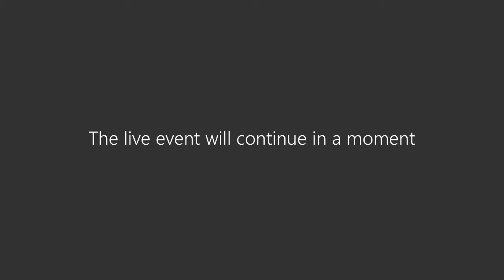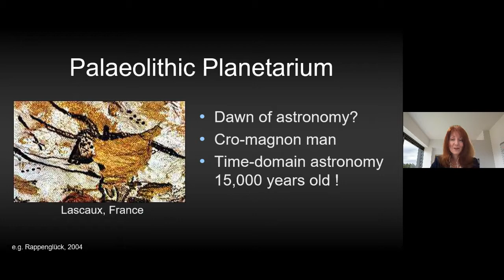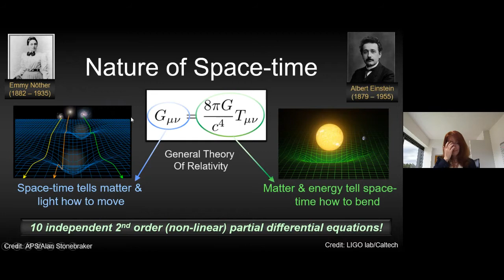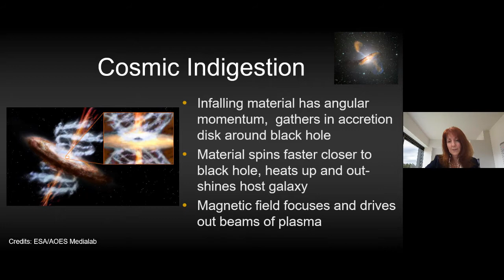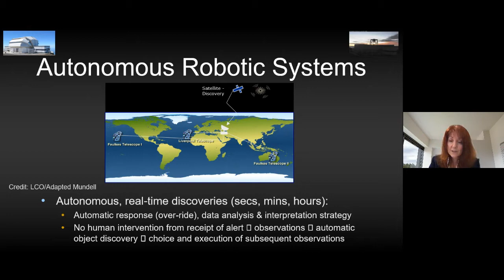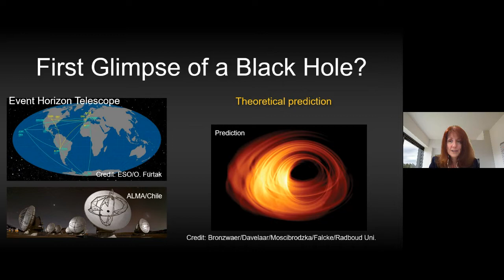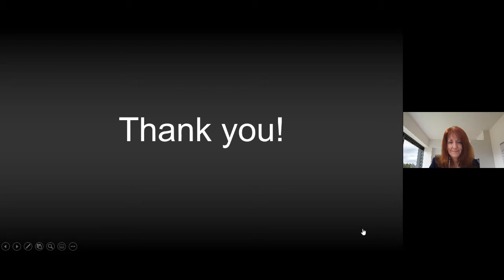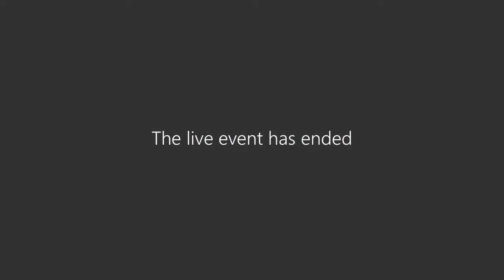GREAT Talks with Professor Carole Mundell on 'Why we should all care about space'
GREAT Talks lecture on 'Why we should all care about space'. Professor Mundell will explore the opportunities and modern day threats to our space ecosystem and discuss how her career as an extragalactic astronomer contributes to her role as the FCDO’s Chief International Science Advisor.

Topic: Why we should all care about space

Speaker: Professor Carole Mundell - Chief International Science Envoy for the Foreign, Commonwealth and Development Office (FCDO).

Moderator: Professor Somak Raychaudhuri - Director of Inter-University Centre for Astronomy and Astrophysics (IUCAA).